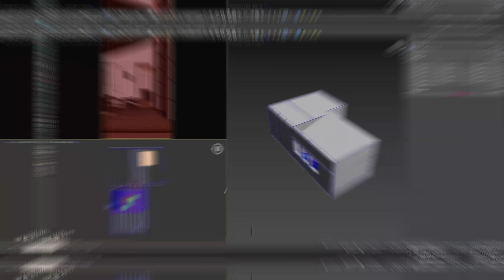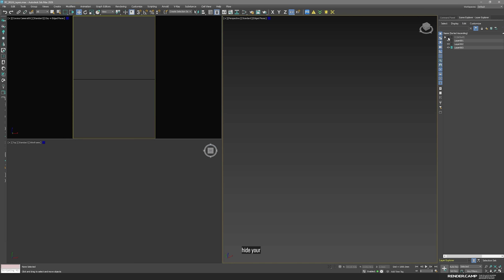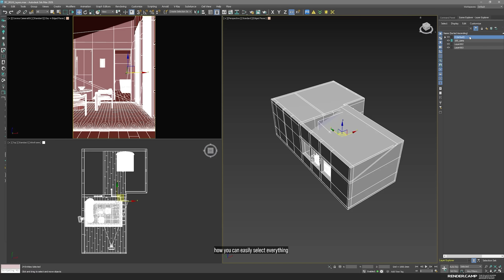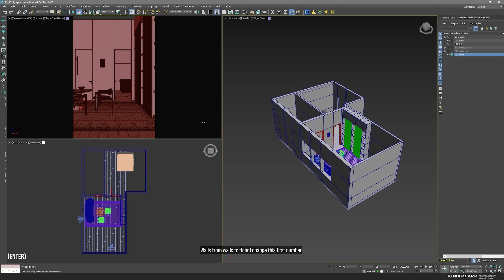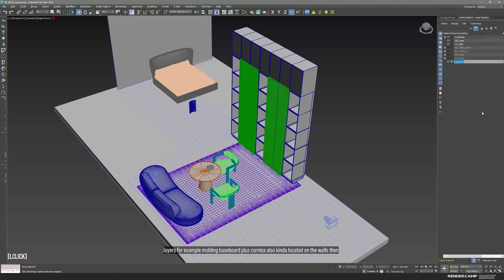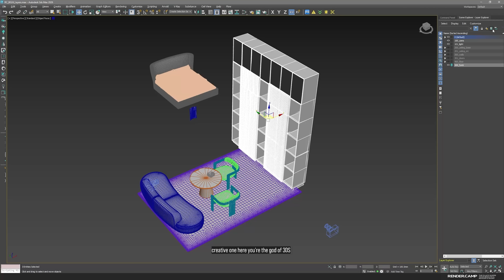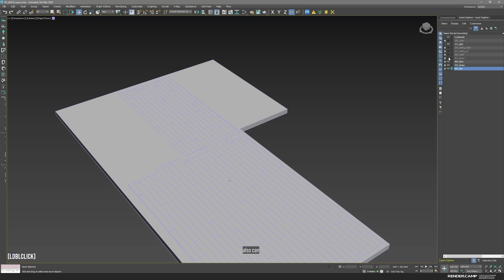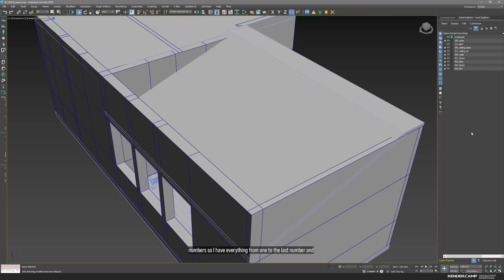3Ds Max Layers Tutorial for Beginners | Organize Your Scene Like a Pro!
Struggling to manage your 3ds Max scenes? Learn how to use Layers in 3ds Max like a pro — even if you're just starting out.

In this tutorial, we’ll walk you through the logic of layers, show you how to create and organize them properly, and share our personal naming system that will keep your workflow clean and efficient.

✅ Step-by-step demo
✅ Tips for better performance & clarity

🎓 Lesson was recorded by Ira Ostrovska — CG artist and interior designer with 8+ years of experience, art director at Fortes Vision, and mentor of the RENDER.CAMP's BEGINNERS course

⏱️ Save time, reduce clutter, and build better scenes with confidence!

0:00 – Intro: Why layers matter
0:36 – Where to find Layer Explorer & Layers Toolbar
1:06 – Toolbar vs. Explorer: What’s the difference?
1:29 – Customizing the interface layout
2:04 – Navigating between Layer & Command Panels
2:33 – Understanding object display icons
2:52 – Default Layer: What you can't change
3:12 – Creating new layers
3:44 – Triangle icon: What it reveals
4:01 – Hiding and showing layers (eye icon)
4:24 – Making a layer active (3-squares icon)
5:00 – Renaming layers
5:17 – Organizing layers with a hierarchy
6:03 – Naming strategy with numeric sorting
6:30 – Selecting objects by layer (double-click trick)
6:44 – Creating specific layers: Lights, ceiling, etc.
7:30 – Assigning objects to a layer
8:04 – Logic behind layer numbers
8:31 – Creating & sorting: Walls, doors, windows
9:20 – Working with architecture-specific layers
10:20 – Adding floor & molding layers
10:49 – Furniture layers & naming ideas
11:46 – Lamps and lighting
12:06 – Decorations and small details
12:27 – From essential to secondary elements
12:44 – Nested layers: Folder within folder
13:25 – Detaching nested layers
13:35 – Sorting layers for clarity
13:52 – Final tips & wrap-up